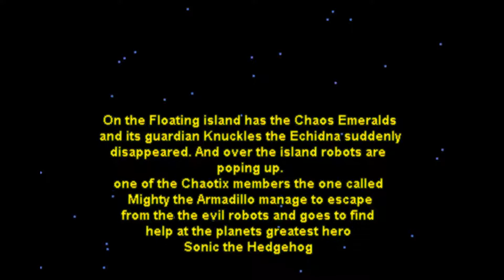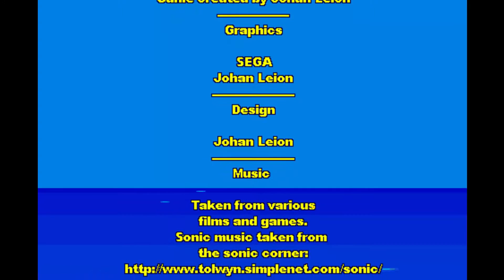Sonic Fan Games - The Search For Knuckles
A very short and... bizarre comedy fan game. Go find Knuckles!